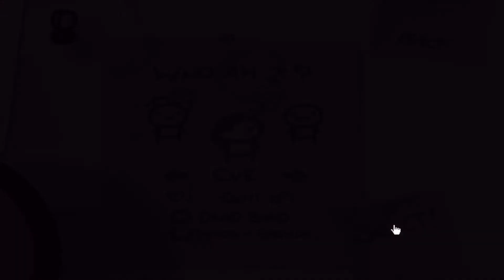TBOI EVE | NO PUEDO CON ESTE PERSONAJE !!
🙏ESTE VIDEO lo hago con muchisimo CARIÑO para todos ustedes👍
😛😍SI QUIERES tu saludito dejame un GRANDISIMO COMENTARIO😜😋

GTX GEFORCE 1650 SUPER 📀🎬
Tarjeta Madre AMD AM4 mATX 💻
SSD 480GB 💾
16 GB RAM ADATA XPG Spectrix RGB 🎬
FUENTE DE PODER Evga r 500 (80 Plus) 🔋🔌
TECLADO Y RATON (PAQUETE ARES | M1) 🖱⌨
GABINETE GAMDIAS TALOS E1Mini 💻

🎮ID STEAM: AngelDroid97